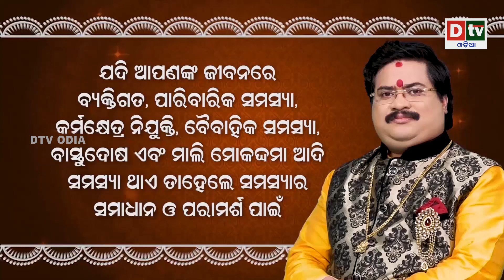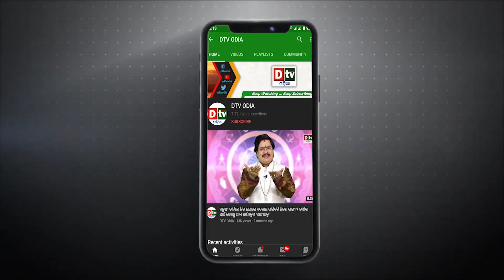ସମସ୍ୟା ଓ ସମାଧାନ - EP 6 | କେଉଁ ଗ୍ରହ ଦୋଷରୁ ପୈତୃକ ସମ୍ପତ୍ତିକୁ ନେଇ ବିବାଦ ସୃଷ୍ଟି ହୁଏ? | Bhagya Phala